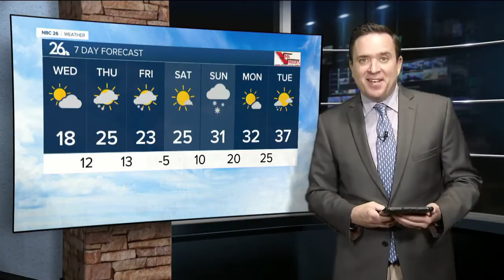NBC26 Latest Headlines | February 16, 6pm